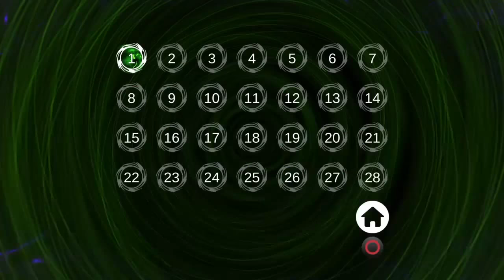Energy Cycle Platinum guide and Trophy Glitch!!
Energy Cycle Platinum walkthrough. All puzzle solutions and trophy glitch for time trials and endless mode trophies